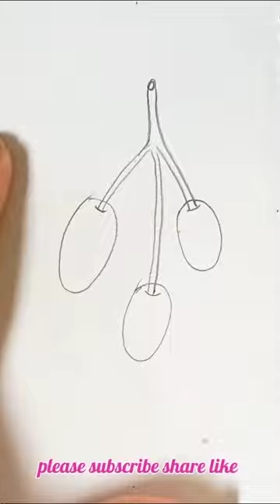EASY OLIVE DRAWING 🫒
drawing,
drawing for kids,
drawing art for kids,
drawing art pencil,
drawing artist,
drawing art academy,
drawing art hub,
drawing art easy,
drawing art colour,
drawing art simple,
drawing art and craft,
drawing art video,
drawing art art,
amazing drawing art,
all drawing art,
baby drawing art,
drawing art challenge,
drawing art compilation,
drawing art class,
drawing art channel,
drawing art club,
color drawing art,
child drawing art,
clay drawing art,
creative drawing art,
easy drawing art,
drawing art for beginners
drawing pictures,
drawing videos,
drawing drawing,
drawing easy,
drawing tutorial,
drawing art,
sapodilla drawing,
ako drawing,
bic drawing,
olive drawing,
olive drawing colour,
olive drawing cute,
olive drawing simple,
olive drawing easy,
plastic olive drawing,
the olive ridley drawing,
olive oil drawing,
olive tree drawing,
olive oil pastel drawing,
olive oil pastel colour drawing,
drawing an olive branch,
olive branch drawing,
how to draw an olive,
how to draw an olive branch,
olive ridley sea turtle drawing easy,
the olive ridley drawing easy,
olive tree drawing easy,
olive fruit drawing,
g olive,
how to draw goga,
how to draw gelato,
letter h olive,
how to draw hazel,
how to draw a hop,
letter h directed drawing,
the olive ridley in drawing,
j object drawing,
olive letter j,
how to draw j for jug,
ky drawing,
how to draw kim,
how to draw kel,
l olive,
my modern met drawing,
how to draw m and ms,
drawing the letter m,
olive letter n,
non objective drawing,
olive the ostrich drawing,
how to draw alf,
how to draw quill,
olive ridley drawing,
olive ridley sea turtle drawing,
olive ridley turtle drawing,
drawing with letter u,
ub drawing,
v olive,
how to draw saint luke,
v word drawing,
v letter painting,
how to draw o letter,
how to draw wooloo,
how to draw w alphabet lore,
how to draw wander,
how to draw watford logo,
how to draw axes,
how to draw a turnaround,
olive letter y,
how to draw zizzi,
z art drawing,
zinnia drawing,
0.7 drawing,
how to draw 100 wolf,
2 face drawing,
1/2 face drawing,
3 brothers drawing,
3 family drawing,
3 di drawing,
4 of july drawings,
4 in 1 drawing,
four pencil drawing,
how to draw a number 5,
how to draw aloha,
how to draw number five,
6 season art,
how to draw c60,
600 drawing,
how to draw a number 7,
draw a number seven,
how to draw a number 8,
88 drawing,
how to draw 8,
8e art,
9 draw
drawing basics,
drawing challenge,
drawing colour,
drawing competition,
drawing class,
drawing cute,
drawing design,
drawing center,
drawing style,